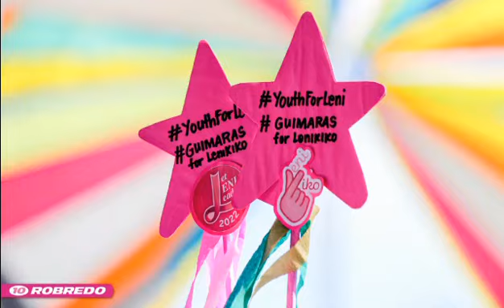Piliin Mo si Leni, Pilipinas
Thanks, Manay, Chad, Ethan and Gwen for producing this video for the LeniKiko 2022 campaign.

PAALALA SA MGA BOBOTO:
Ang boto mo ay makaaapekto sa lahat ng Pilipino. Dito na tayo sa may "resibo". Sa gobyernong tapat, angat buhay ang lahat!👍

Ambag ng Pamilya Llana sa kampanya para sa maayos na bansa.😊 Music and arrangement by Chad and Ethan. Vocals by Manay, Ethan and Chad. Sound editing by Ethan  and video editing by Gwen.😍

Photos by Jazmine Maceda, Elton Maceda, King Gonzales,
Raine Rivera, VP Leni Robredo Facebook page, Kiko Pangilinan Facebook Page